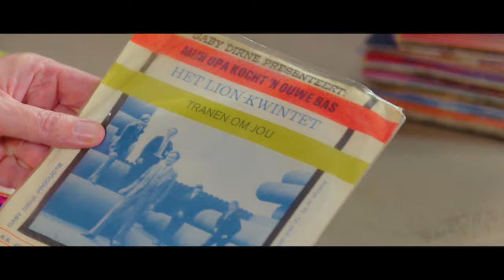Jochem van Gelder - Mijn Opa Kocht 'n Ouwe Bas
"Mijn Opa Kocht 'n Ouwe Bas".  50 jaar na de top-40 hit.

Het Lion Kwintet was een popband uit Leeuwen die eind jaren 60 begin jaren
70 furore maakte met eigen nummers. Mede dankzij het plugwerk van Joost den
Draaijer in Radio Tour de France presteerden ze in augustus 1970 iets
unieks. Ze bereikten no. 19 positie in de top 40 met het nummer "Mijn Opa
Kocht Een Ouwe Bas!"  Iets wat een Maas en Waalse artiest daarvoor én daarna
niet meer heeft gepresteerd.  Het nummer werd geschreven door Willy Bosch en
geproduceerd door Gaby Dirne.

'Mijn Opa' is een van mijn vroegste muzikale herinneringen. Het Lion Kwintet
repeteerden aan de overkant van de straat waar ik woonde en zodoende kon ik
als 6-jarig menneke vaak de repetities horen als ik in mijn bedje lag. Met
name "Mijn Opa. " kwam vaak voorbij.

50 jaar na dato heb ik 'Opa' weer opnieuw opgenomen. Als ode aan die mannen
die een grote bijdrage geleverd hebben aan mijn liefde voor het Nederlandse
lied. Ik heb het origineel geen nieuw jasje gegeven maar met respect
afgestoft met behoud van de karakteristieke geluidjes zoals het Gruyter
fluitje en de mondharp. Joop, de drummer van ooit,  figureert als Opa in de
clip en zo is de cirkel weer rond.

Regie: Rob Janssen
Camera: Martijn van de Wouw
Muziek: Jorg Hendriks